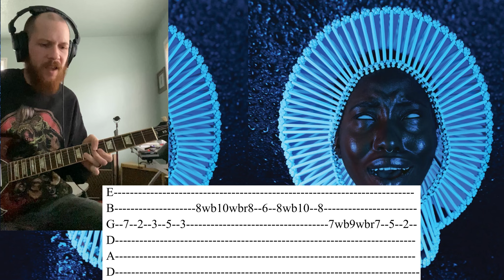Redbone - Childish Gambino - Guitar Tabs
You can download the tabs by visiting the following website! Enjoy!